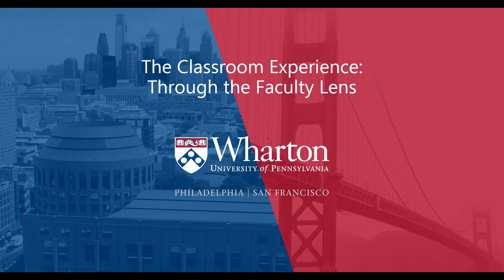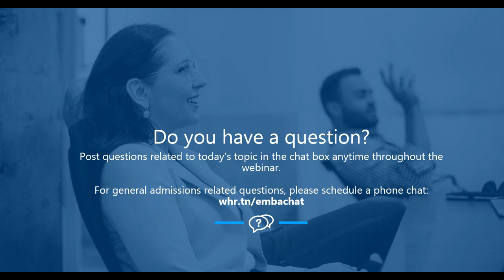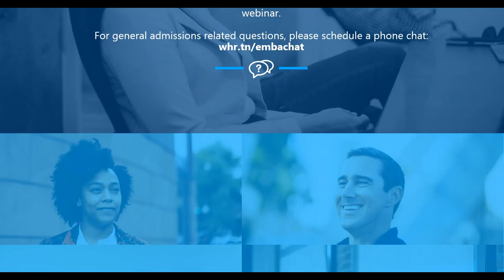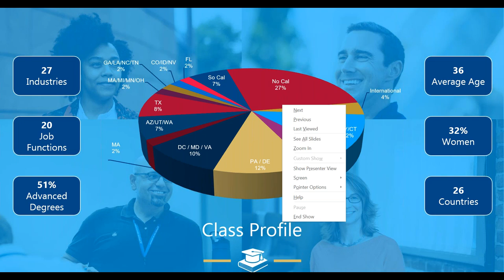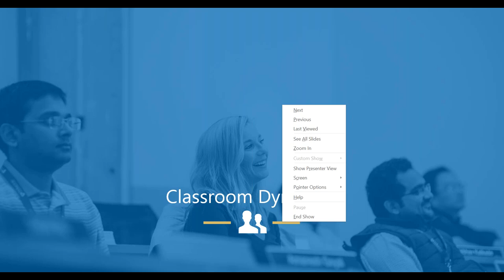Wharton EMBA: The Classroom Experience - Recorded Webinar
Do you want to know what sets Wharton’s EMBA classes apart from other programs? Watch this Webinar on the Classroom Experience to learn more. The Webinar was hosted by Vice Dean Peggy Bishop Lane and Marketing Prof. Watch as they discuss:
- Class formats
- How students learn
- How professional diversity enriches discussions
- Academic rigor